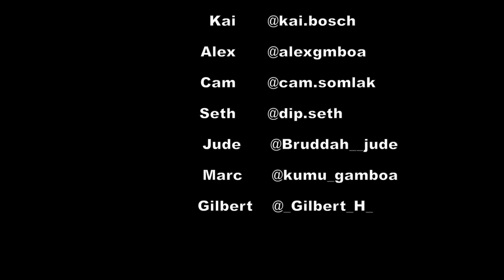Sunday at Sandys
song
Childish Gambino - Sweatpants ft. Problem